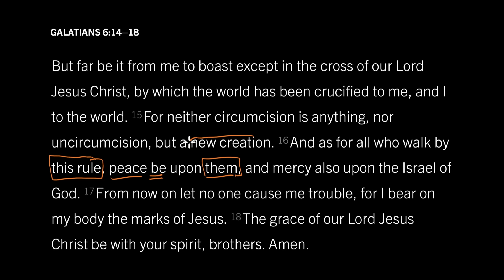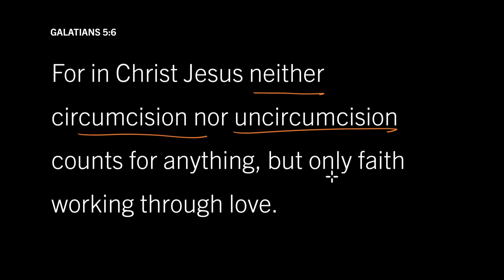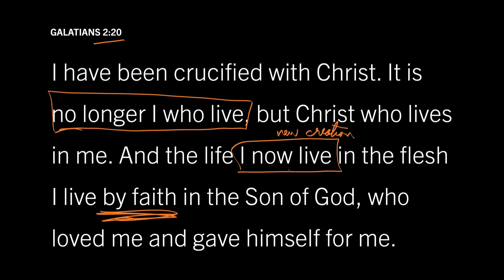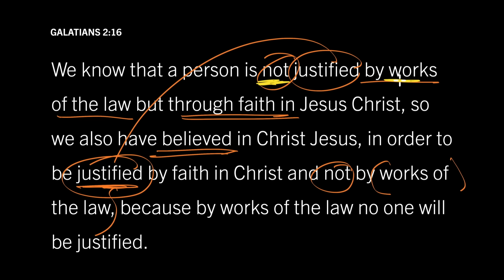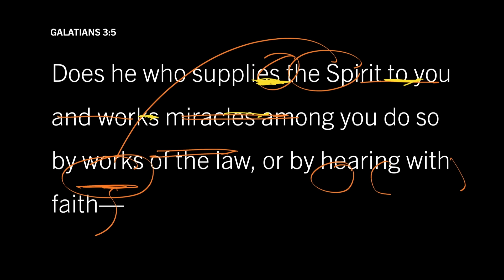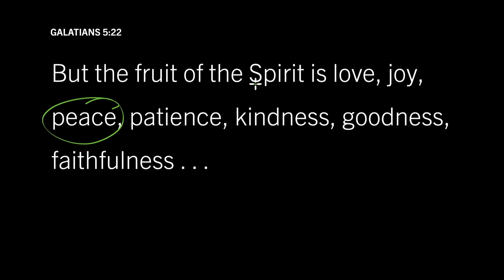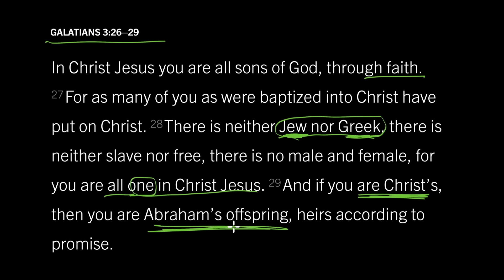Walk by Faith, Not Works: Galatians 6:14–18, Part 4